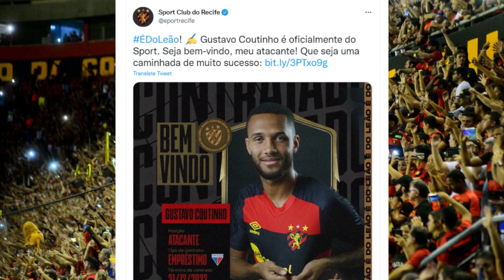MEDO DE NOVO CASO PEDRO HENRIQUE, PODE TIRAR GUSTAVO COUTINHO DO JOGO DE HOJE! NOTÍCIAS SPORT RECIFE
🔊Sport com medo de um novo caso Pedro Henrique! Punição pode tirar Gustavo Coutinho do jogo de hoje. Entenda tudo no vídeo!
Contratado com grande esperança de solução dos problemas ofensivos do Sport, referendado pelo grande ano que vinha tendo no Botafogo-PB, o atacante, Gustavo Coutinho, pode não fazer sua estreia hoje, devido uma punição de quando ainda atuava pelo clube paraibano. O Sport tem medo de um novo caso Pedro Henrique. Entenda tudo no vídeo!

🔔Fique por dentro de todas as notícias dos bastidores do Leão da ilha do Retiro. Vídeos novos todos os dias!

💲Quer ter canais remunerados como o Sport Recife é notícia? Veja Agora o Método ÚNICO e SIMPLES que Eu Uso para CRIAR Negócios de Sucesso na Internet 100% do Zero. Basta usar a internet, PC ou celular que você já possui e não precisa mostrar o seu rosto.

🟠🎩Cartola FC 2022: Análises, estatísticas, escalações e tudo mais que você precisa para mitar e faturar no fantasy game.

🔴💲Aprenda a Importar Camisas de Times de Futebol e Regatas de Basquete, e Revenda Com Lucros de 100% à 250%.

Fonte:
Diego Borges / Twitter @DiBorges9
Anderson Batista / Twitter @anderbatist

Imagens:
Divulgação / Sport Recife
Anderson Stevens / Sport Recife
Divulgação / Botafogo-PB